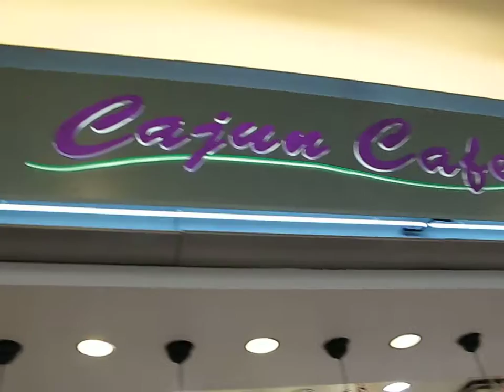Aunt Lucy's store in OHIO.